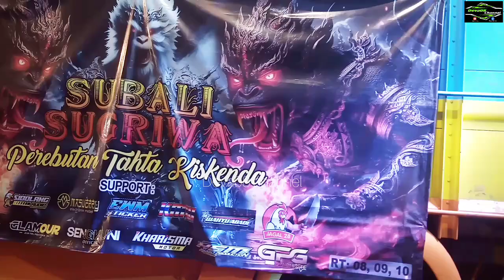Karnaval terbaru desa Rejoyoso kec.Bantur 21 september 2024.SI BOLANG AUDIO